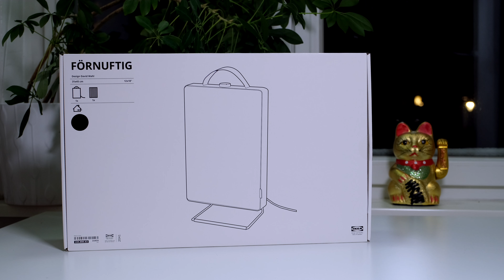IKEA FÖRNUFTIG ein günstiger aber 'dummer' Luftreiniger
Wir stellen euch in diesem Video den IKEA FÖRNUFTIG kurz vor und erklären euch, was der große Haken an diesem Gerät ist.